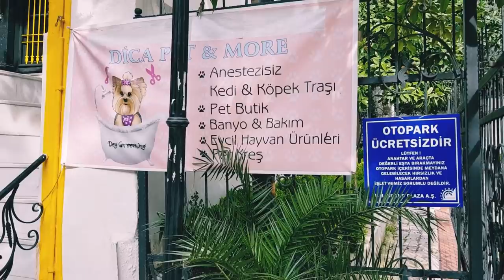никогда не была в ТЕАТРЕ / ОТУРЧАНИЛАСЬ🤣/новая паромная станция/панорама ИЗМИРА /ИЗМИР ТУРЦИЯ